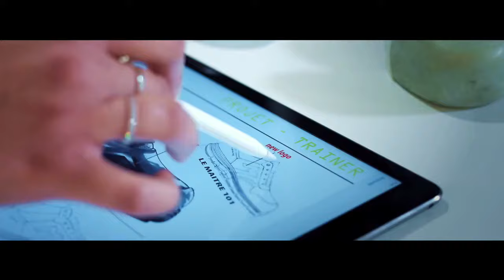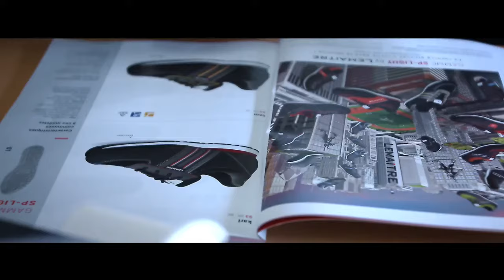Chaussures de sécurité Lemaitre, l'expertise française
La société Lemaitre, basée en Alsace, conçoit des chaussures de sécurité depuis plus de 40 ans. Elle propose des modèles robustes, techniques et ergonomiques pour divers secteurs d'activité : BTP, industrie, logistique, travaux extérieurs, agroalimentaire.
Spécialiste de l'habillement professionnel depuis près de 10 ans, Vetdepro.com vous propose des vêtements de travail et des chaussures de sécurité de qualité à prix compétitif.